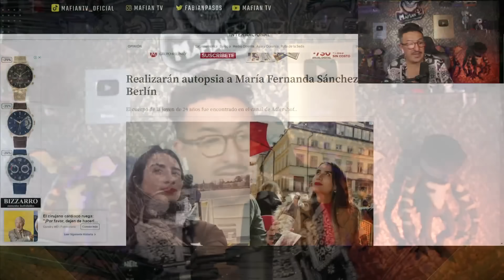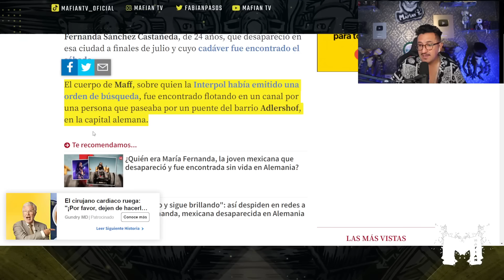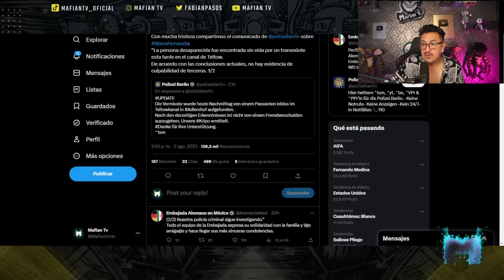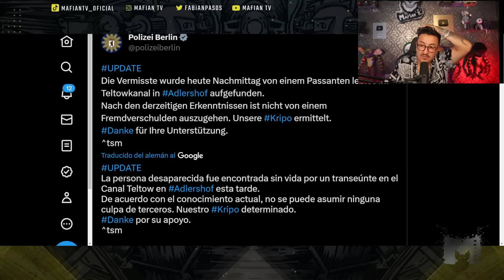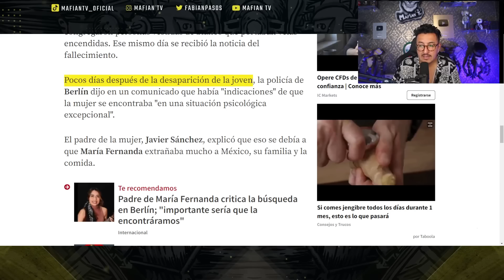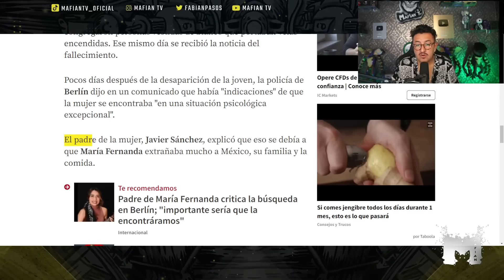¡YA LA ENCONTRARON SIN VIDA! la mexicana que estaba desaparecida en Alemania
Encontraron flotando en un canal el cuerpo de MariaFernanda la mexicana que estuvo desaparecida durante unos días en Alemania